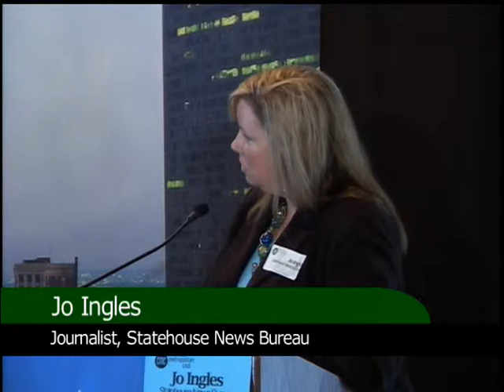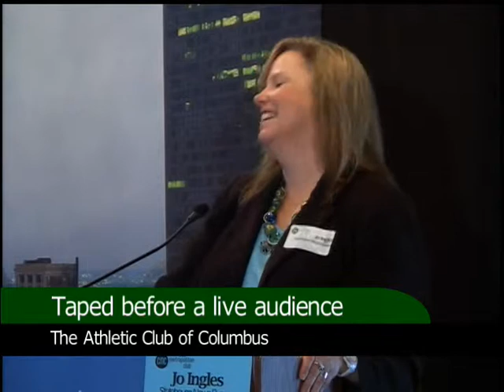Bootstrap Jobforce Pathways from Poverty.m2p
The "American dream", for some, is just that -- a dream especially for those whose employment prospects are diminished by a variety of difficulties.  Often referred to as the "non-traditional workforce," these job seekers face barriers such as a past criminal record, physical and intellectual disabilities, language and cultural barriers, and educational deficiencies.   On Wednesday, August 1, the CMC forum, "Bootstrap Job Force: Pathways from Poverty" will examine the growing options for the "hard to employ."  The panel discussion, featuring Margie Pizzuti, president and CEO of Goodwill Columbus, Inna Kinney, founder and chairman of ECDI, Bo Chilton, executive director, IMPACT Community Action and Roger Blackwell, author and lecturer, will be moderated by Jo Ingles from the Statehouse News Bureau.

Even in the best of economic times, such barriers make attaining gainful employment particularly difficult.   Non-profit organizations and government agencies offer hope and help to this challenged population.  Goodwill Columbus is known for their programs for clients with disabilities but they can also assist anyone looking for employment at the Battelle Career Education Center.

IMPACT Community Action assists families who are at or below 200% of the federal poverty guideline with critical programs and services in the areas of Home Energy Assistance, Home Weatherization, Workforce Development and Family Services.  These efforts work toward empowering low-income individuals and families to become self-sufficient.

ECDI, Economic and Community Development Institute, is a non-profit economic development organization.  ECDI offers training in financial literacy, innovative microenterprise development and capitalization programs, and business incubation services.  Their willingness to take a financial risk on an inexperienced entrepreneur has set them apart from traditional bank loan officers and their success rate has been commendable.

Moving out of poverty seems impossible, yet while some doors are slamming, others are opening to offer help thanks to new and expanding initiatives.